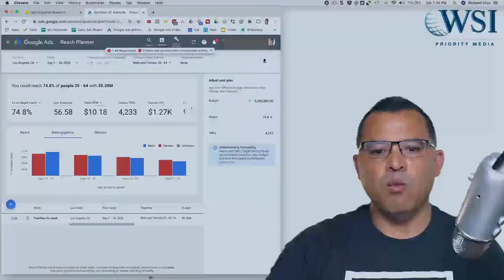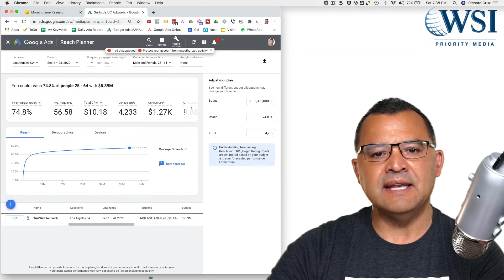Reach Planner In Google Ads Tutorial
So you’re doing media planning for a youtube campaign and you want the best results possible.

You need to forecast how much of your audience you can reach and for what budget and how that compares to TV. That’s where the Reach Planner In Google Ads comes in.

The Google Ads Reach Planner In Google Ads is an awesome campaign planning tool that’s designed to accurately plan for reach-based video campaigns.

In this video, I’ll show you how it works and answer 6 of the most frequently asked questions about the tool.

The Reach Planner In Google Ads is an awesome tool.  I like to think of it as a lab where you can experiment with different mixtures to get the projected outcomes that you want in your media campaigns.